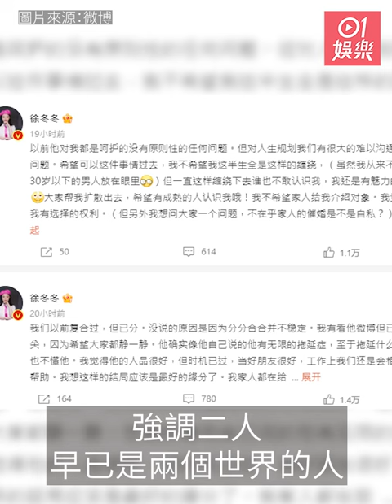取消關注尹子維微博 徐冬冬發長文：我們有很大難以溝通的問題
男星尹子維日前在微博連發三則貼文，公開向前女友有「中國第一美胸」自稱的徐冬冬表白。沒想到相隔三日後，徐冬冬就對於前男友的行為寫下長文回應，並強調已經取消關注對方的微博，只希望大家能夠靜一靜。